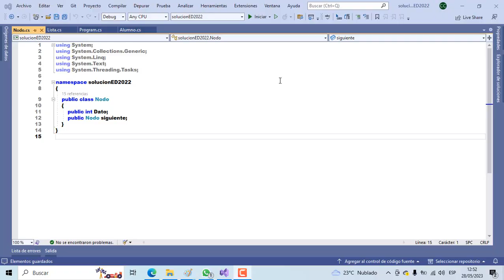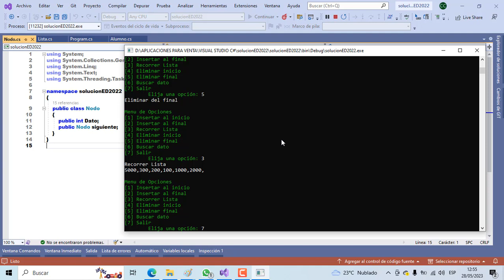PROGRAMA EN C# - LISTA SIMPLES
Operaciones con lista simple.